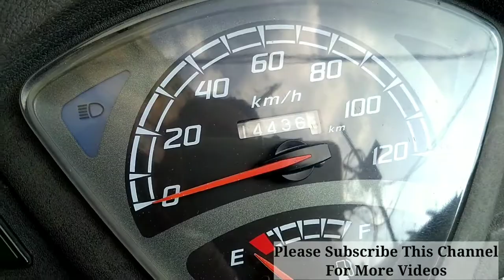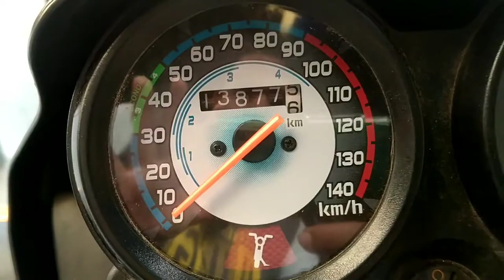Apache, Bullet, Splendor, ! Second Hand Scooty in Ghaziabad ! सबसे सस्ते रेट मे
is video main aapko cheapest rate mein bahut acchi condition ki first owner ki Scooty and bikes Milenge fully insured and brand new condition mein

            (Hosiyar singh Motor's)

Address :- 59, Deena Gadi Hapur Road
                    Ghaziabad